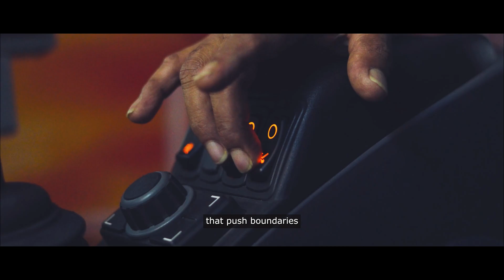Build Something Real - Grove Mobile Cranes in Saudi Arabia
Since 1970, Grove Mobile Cranes have been an integral tool in the development of Saudi Arabia. Built to last, Grove Mobile Cranes are ideal machines for tough working environments such as Africa and the Middle East. Mobility, off-road capabilities, superior lifting capacities, and maneuverability, make Grove cranes the best choice in oil and gas business segment.